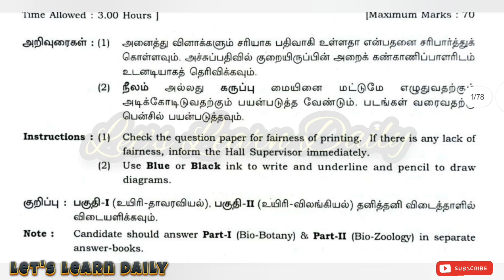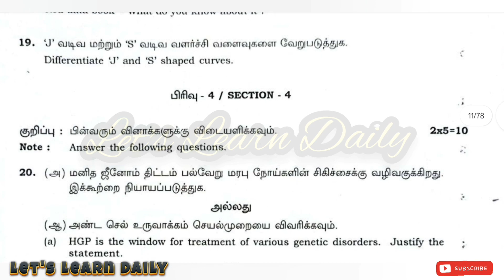STD 12 Biology Public Exam Previous Year Question Paper 2024